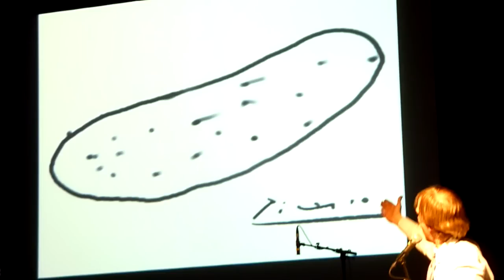Der Popolski Show Part 5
Der Popolski Show Der Familie Popolski  From Zabrze With Love Live im FZW in Dortmund 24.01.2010